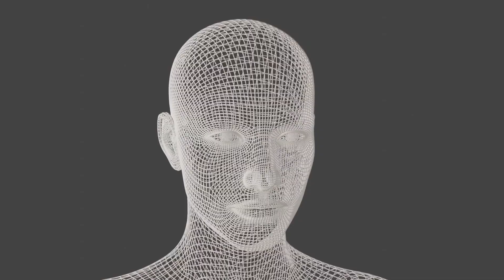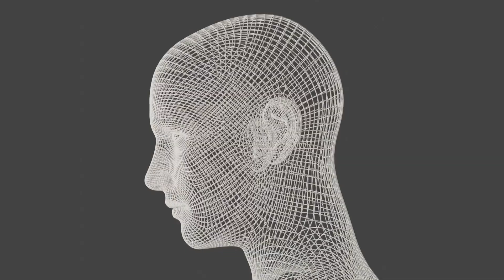1Hour THETA WAVE FOR SLEEP & MEDITATION 8Hz Binaural Frequency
1Hour THETA WAVE FOR SLEEP & MEDITATION    8Hz Binaural Frequency